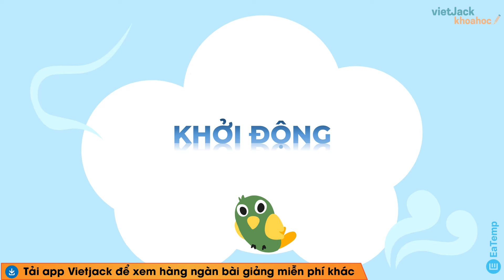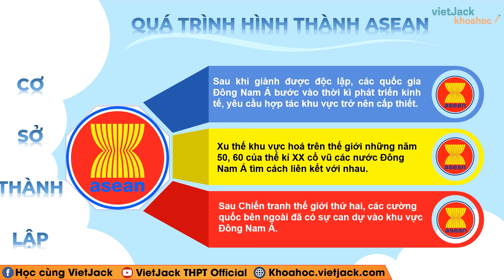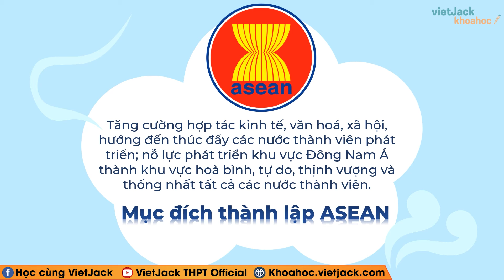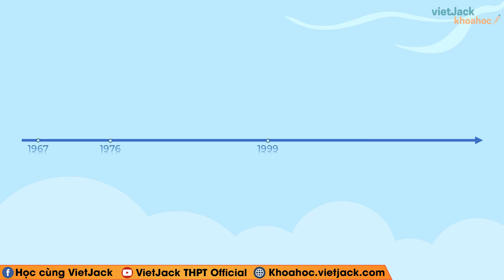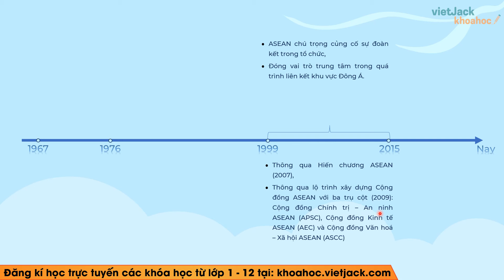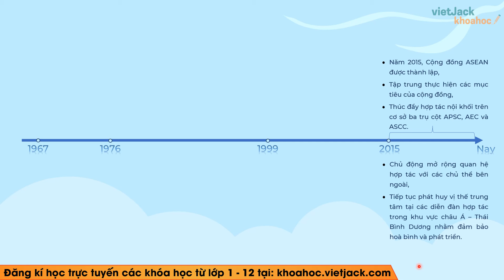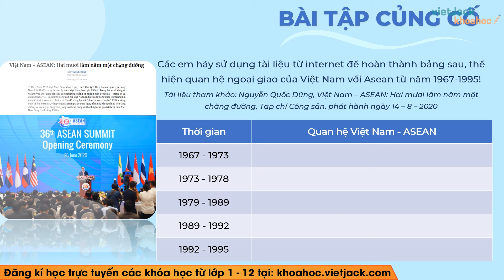Lịch sử 12 Bài 4: Sự ra đời và phát triển của Hiệp hội các quốc gia Đông Nam Á | Chân trời sáng tạo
Lịch sử 12 Bài 4: Sự ra đời và phát triển của Hiệp hội các quốc gia Đông Nam Á | Chân trời sáng tạo - Thầy Lê Văn Ân (DỄ HIỂU NHẤT)

Bài giảng này thầy sẽ giúp các em nắm chắc kiến thức về định nghĩa, các tính chất,... kiến thức trọng tâm bài Sự ra đời và phát triển của Hiệp hội các quốc gia Đông Nam Á (ASEAN) trong chương trình Lịch sử 12 - Chân trời sáng tạo. Qua đó, các em có nền tảng kiến thức tốt để giải nhanh các dạng bài tập liên quan. Video này, thầy cũng sẽ giải tất cả các bài tập của bài học này trong sách. Chú ý theo dõi bài học cùng thầy nhé !

▶ Danh sách các bài giảng SGK Lịch sử 12 - Chân trời sáng tạo - Cô Thầy Lê Văn Ân:
▶ Danh sách các bài giảng SGK Lịch sử 12 - Kết nối tri thức - Cô Đoàn Trang:
▶ Danh sách các bài giải SGK Lịch sử 10 - Chân trời sáng tạo - Cô Hoàng Hiền:
▶ Danh sách các bài giải SGK GD KT và PL 10 - Cánh diều - Cô Lê Thu Hiền:
▶ Danh sách các bài giải SGK GD KT và PL 10 - Kết nối tri thức - Cô Bích Phương: